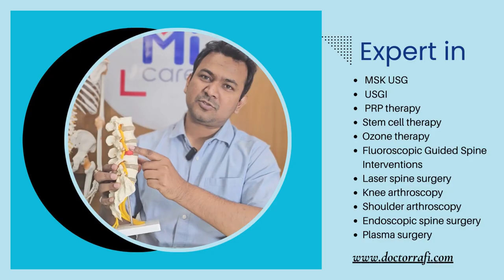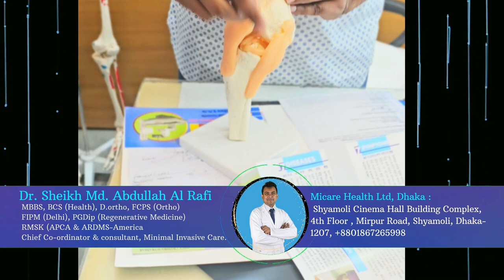যেভাবে আমরা মাইকেয়ার সেন্টারে হাঁটুর লিগামেন্টর ইঞ্জুরির রুগীদের দেখে থাকি | Dr Rafi | MicareBD